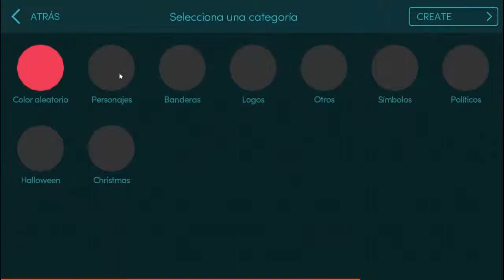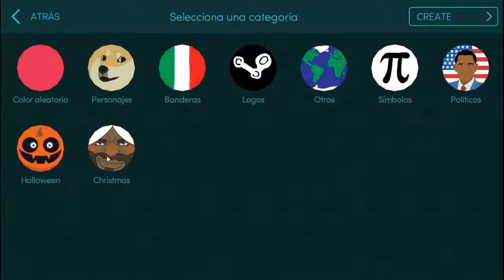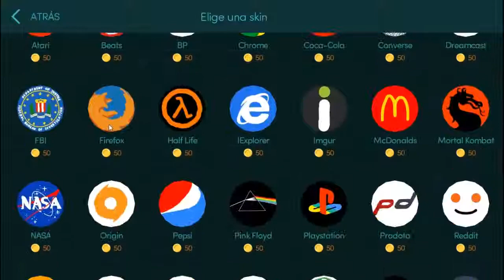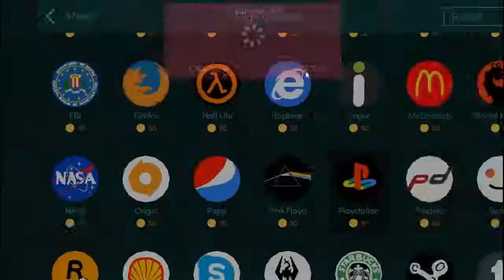El mejor dia!!!/ (Mitosis The Game)/ Part.5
Espero que les gustara el vídeo
Si dan like y comparten se agradece.

Dejen sus comentarios y sugerencias no me enojo xD

Que tengan un bonito día y nos vemos en el siguiente vídeo

Espero que trolearan mucho este dia de los inocentes xD
Los amo ♥